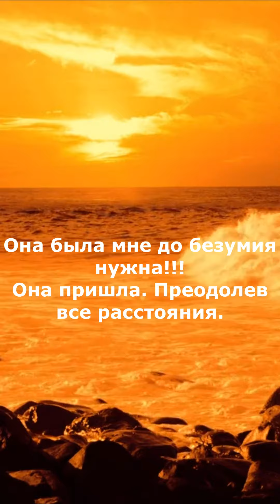Стихи о любви, о чувствах./Она была мне до безумия нужна!!!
Лирическое, романтическое, трогательное, красивое, современное стихотворение о чувствах.

Она присела рядышком со мной
и обняла, так ласково, за плечи

По волосам погладила рукой
и прошептала - "Детка, время лечит!"

Она слезинки с моего лица
своей любовью мягко убирала,

её заботе не было конца,
своею нежностью всю боль с души снимала.

Она была реальна для меня!
Я чувствовала теплоту её, дыхание.

Она была мне до безумия нужна!!!
Она пришла. Преодолев все расстояния.

В её объятиях - спокойно и легко!
Как в детстве так уютно, беззаботно...

Но как же ты родная далеко...
Кольцом сжимает душу - безысходность.